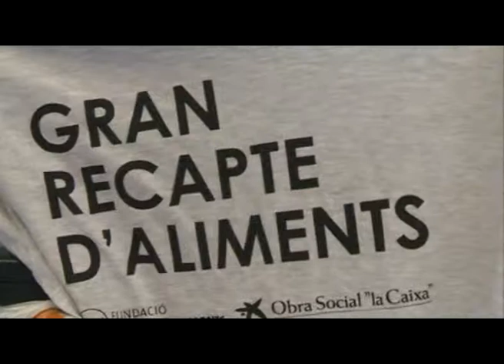RECOLLIDA D'ALIMENTS PER ALS MÉS NECESSITATS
Diverses voluntàries sòcies de Càritas han estat el passat divendres 25 i dissabte 26 recollint aliments per als més necessitats al supermercat Consum de l'Hospitalet.  Aquesta acció s'engloba dintre la tercera edició del Gran Recapte d'Aliments. Es tracta d'una campanya de recollida de menjar que organitzen el Banc dels Aliments i l'Obra Social La Caixa amb l'objectiu de donar resposta a les urgències alimentàries de les persones més necessitades del país.  D'aquesta manera, s'han habilitat 600 punts de recollida a supermercats i mercats d'arreu de Catalunya on hi col•laboren 7.000 voluntaris, com ara, entre elles, aquestes veïnes de l'Hospitalet.